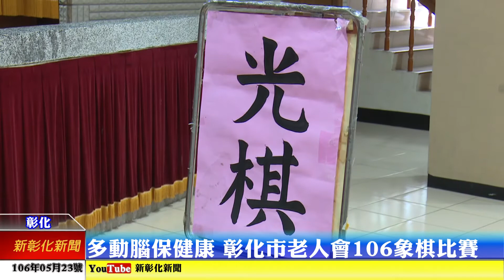新彰化新聞20170523 多動腦保健康 彰化市老人會106象棋比賽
有六千多位會員的彰化市老人會為讓會員走出戶外活化腦力，今日舉辦106年象棋比賽，透過桌遊，讓會員間可以多動腦，避免有失智情況發生。